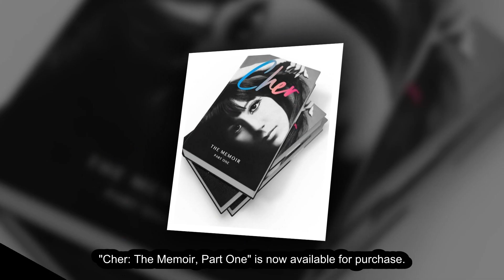Cher Uncovers Sonny's Affair Amid Miscarriage Heartbreak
Cher reveals challenges in her marriage to Sonny Bono in her new memoir, including his alleged affair with his secretary during a difficult period. Despite facing a miscarriage and suspicions of infidelity, they welcomed their son Chaz before eventually divorcing.